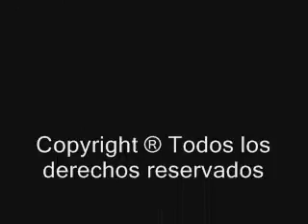tambó tambó 1999 video 5